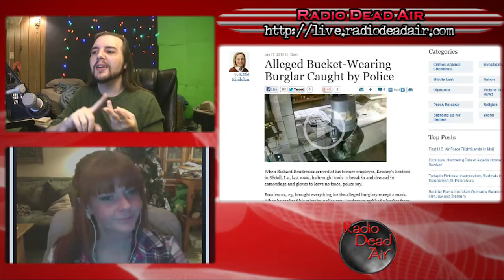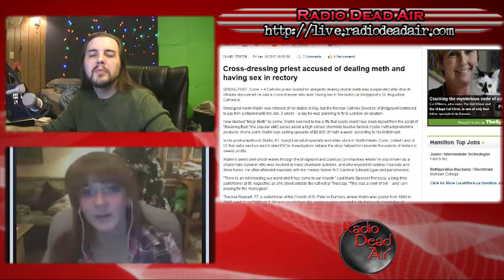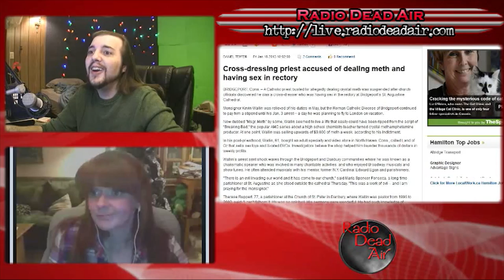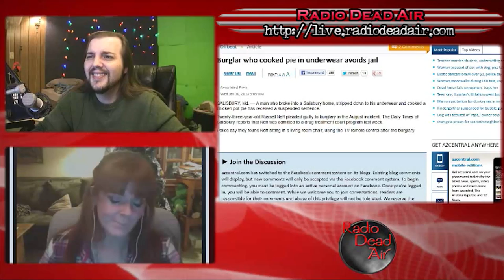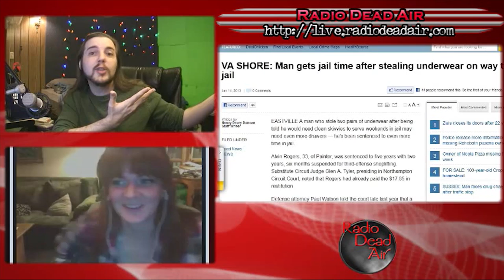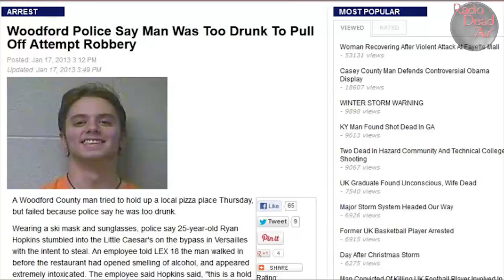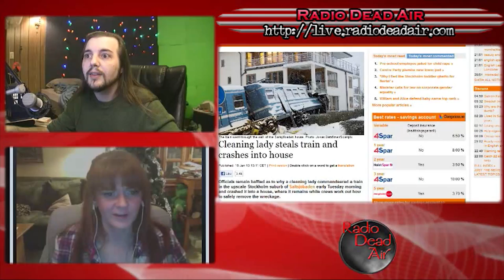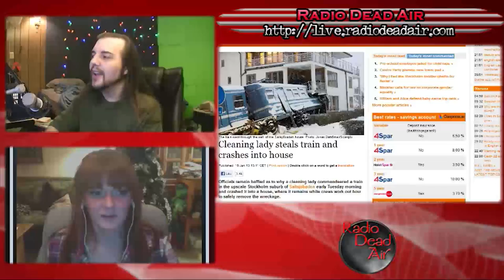WTFIWWY Live – All Aboard the Windex Express! 1/21/13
This week: Burglars in buckets, pastries in panties, too drunk to steal and too stupid to stop . . . we got it all!